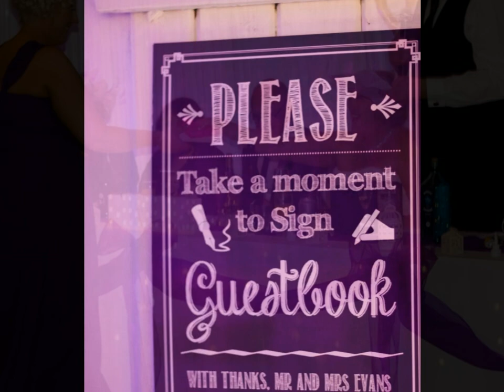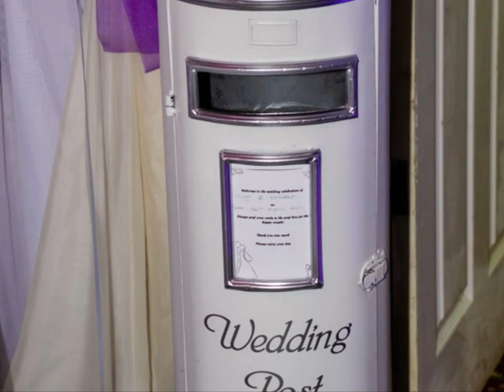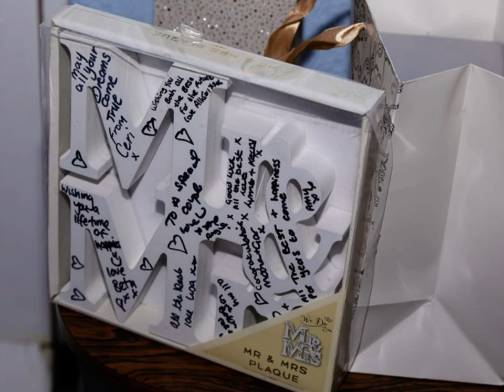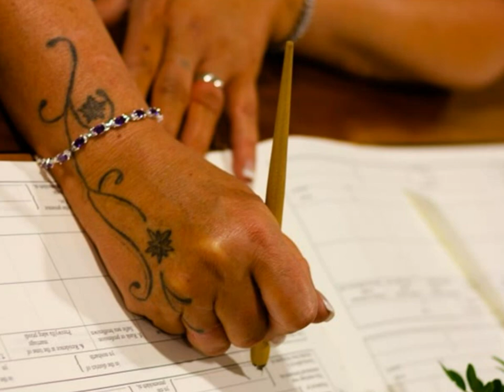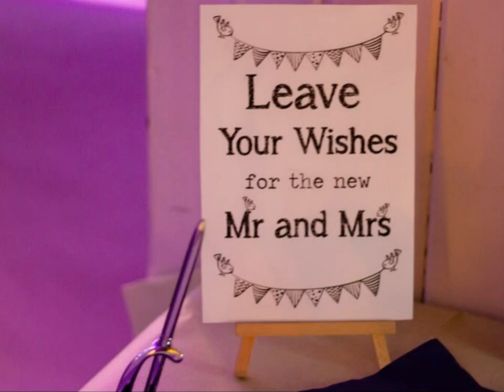Andrea and Alyn Wedding Photo Album Photo Book Memory Book